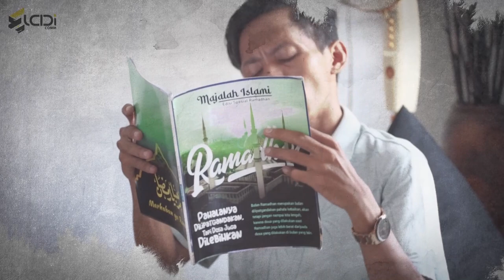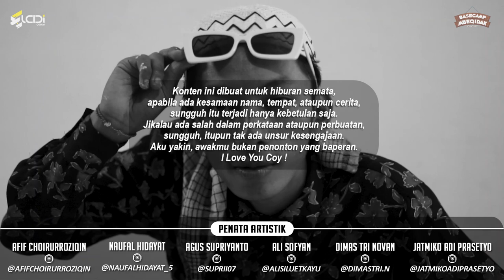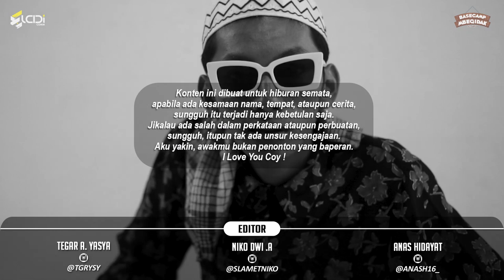"Ngabuburit sambil Cuci Mata" Sketsa Komedi [BASECAMP MBEGIDAK - SEASON 1] - Eps 10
Basecamp Mbegidak Season 1, merupakan judul besar dari program Sitkom Series 15 episode yang memvisualkan berbagai cerita seputar kebiasaan dan kegiatan masyarakat Lamongan (khususnya para remaja) pada saat bulan Ramadhan tiba.

Pemilihan kata Mbegidak pada judul, merupakan penanda sekaligus informasi awal bahwa pemeran utama pada sitkom ini adalah “Nunu ELcidi”, seorang influencer viral asli lamongan yang identik dengan jargon kata “Mbegidak” pada setiap konten-kontennya. Selain Nunu ELcidi, terdapat pula 3 peran pendukung antara lain ; Sheh Abidin yang berperan sebagai Sapiwong, Niko Dwi .A yang berperan sebagai Slamet, dan Fatah Jaelani yang berperan sebagai Samsudin, serta sederet pemeran pendukung lainnya.

Penyampaian pesan dari masing-masing episode pada sitkom series yang ditulis dan disutradarai oleh Niko Dwi .A ini, divisualkan dengan kemasan video berdurasi 7-10 menit, dengan bumbu-bumbu humor didalamnya agar dapat menghibur dan mudah dicerna penonton dari berbagai tingkatan usia.

Tonton terus keseruan setiap episodenya yang tayang pada hari senin, kamis, dan sabtu, selama bulan ramadhan, pukul 16.00 WIB.